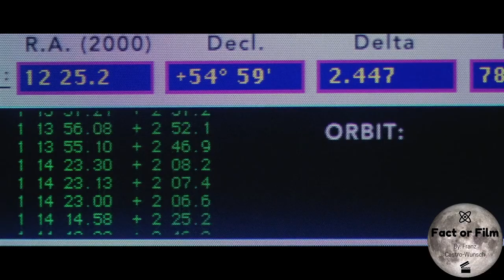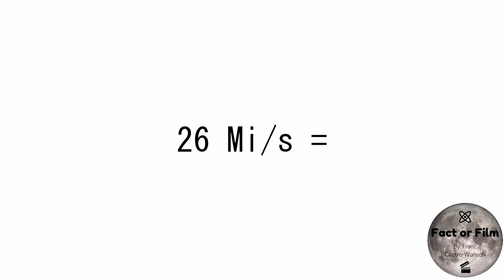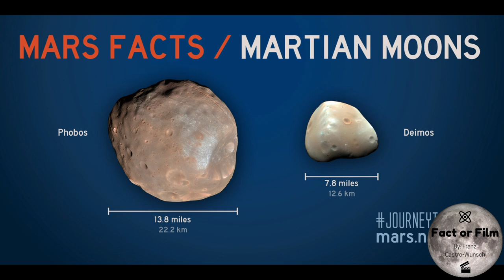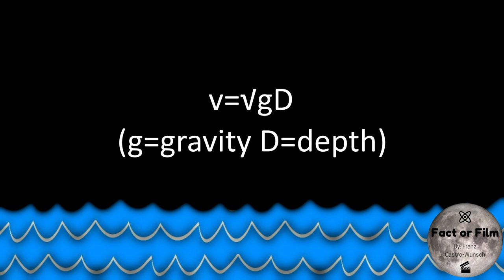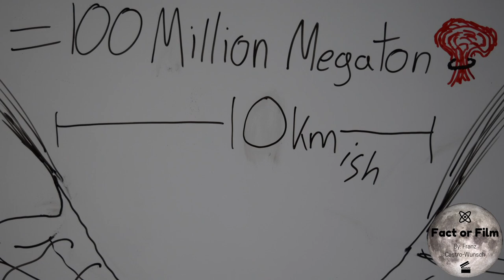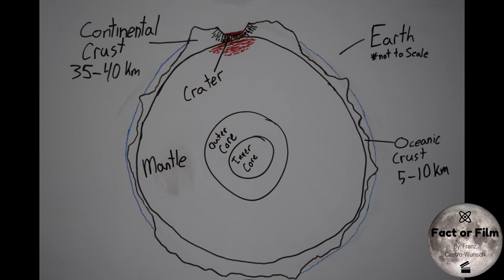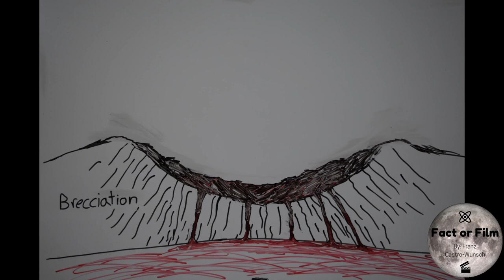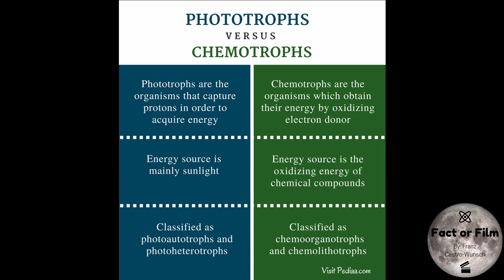Fact or Film: Deep Impact [Science Review]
Hello! This review is on the 1998 movie Deep Impact. The Film is about a big fat comet coming to impact earth. The story mostly follows the characters of Morgan Freeman, the president, and Téa Leoni, a reporter as the people of earth scramble to try and deal with the impending impact.

I hope you found this video both educational and fun!

All sources are below,

Sources:
- probability of comet collisions with earth
- high velocity impacts with low density projectile, eg Comet
- Crustal thickness around Alberta Canada
- Everything you need to know about sound
- shock wave formulas I used to determine bystander perception at different distance intervals
- how we might deflect an impactor